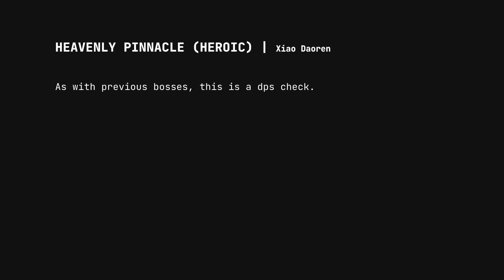Heavenly Pinnacle (Hero) - Boss 3 | Moonlight Blade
"Xiao Daoren"

Prowess: 150k
Server: NA East (Shadow)